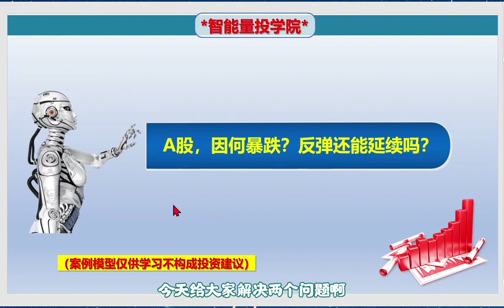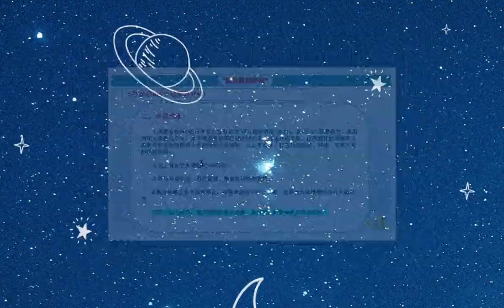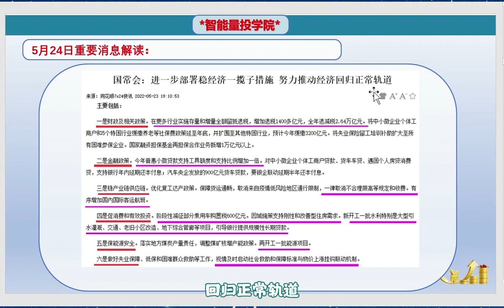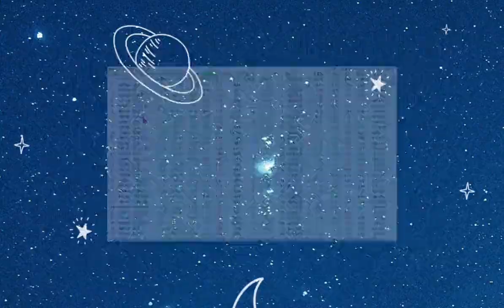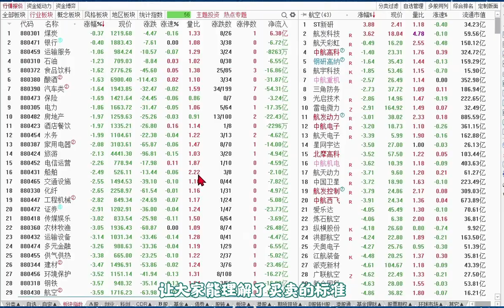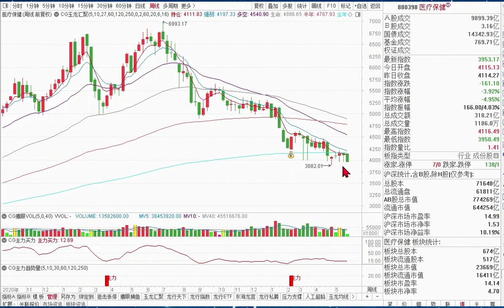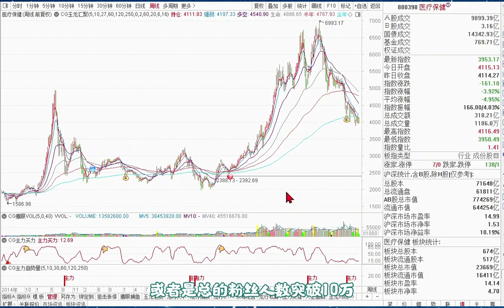A股，因何大跌？反弹还能延续吗？